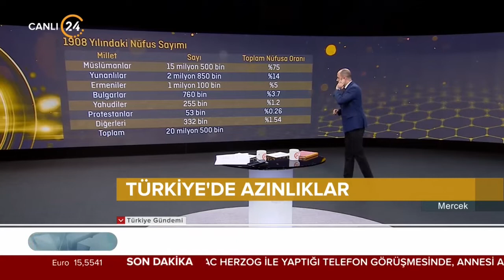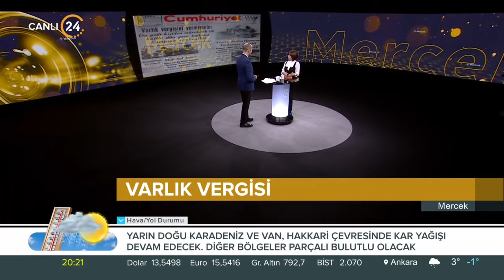Furkan Kaya ile "Mercek" / Türkiye’de Azınlıklar – 13 01 2022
Furkan Kaya ile "Mercek"

Konuğumuz;

Doç. Dr. Esra Özsüer